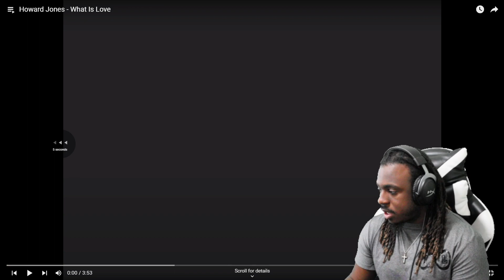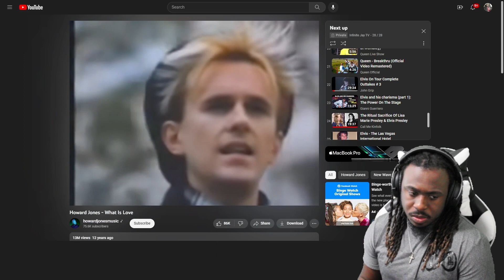First Time Seeing Howard Jones - What is Love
first time seeing howard jones - what is love infinite jay tv [reaction]